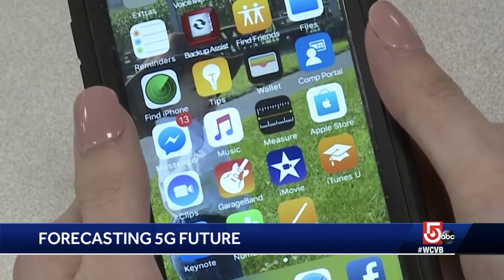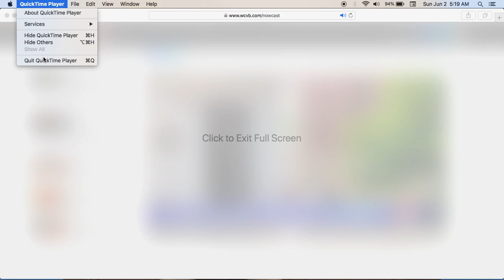5 G on Boston News - Part 2